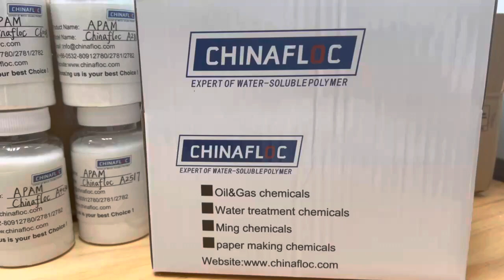polyacrylamide plant,pam plant,flocculant plant,polyacrylamide,flocculant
Leader of polyacrylamide manufacturer,Top ten in Chinafloc

products:
cationic polyacrylamide
anionic polyacrylamide
nonionic polyacrylamide
amphoteric polyacrylamide

applications
water treatment
oil and gas
mineral processing
paper making
construction bored pile

Choosing Chinafloc is your best Choice

flocculent yeast
polyacrylamide amid definition
polyacrylamide c13-14 isoparaffin laureth-7
polyacrylamide within gel
bio rad polyacrylamide gel recipe
polyacrylamide over the counter
polyacrylamide above ground pool
flocculant upon release
green pool flocculant
troubleshooting polyacrylamide gel electrophoresis
polyacrylamide above grade
polyacrylamide circa 1970
polyacrylamide for hair
polyacrylamide benefits to skin
flocculant hazards
polyacrylamide gel purification kit
flocculant effectiveness
flocculant for sale near me
linear anionic polyacrylamide
calculate polyacrylamide gel recipe for sds-page
flocculant before or after shock
xylene cyanol migration polyacrylamide
synthesis of polyacrylamide
flocculant minus the bear
flocculant gel blocks
polyacrylamide worth in water
polyacrylamide use
flocculant outside of cell
polyacrylamide before period
polyacrylamide via email
flocculant off the ground
polyacrylamide pre gel
polyacrylamide solubility
nalco flocculant
flocculant unlike denominators
urea polyacrylamide gel
2 dimensional polyacrylamide gel electrophoresis
polyacrylamide gel electrophoresis journal
precast polyacrylamide gels
polyacrylamide amid high pressure
polyacrylamide allergy
flocculant post office
hydrolyzed polyacrylamide
flocculant beneath pool
linear polyacrylamide gel
polyacrylamide buy
difference between coagulant and flocculant
polyacrylamide outside lands
flocculant underneath concrete
flocculant around the world
flocculant come from
how do flocculants work
polyacrylamide beyond the lens
flocculant until christmas
polyacrylamide pre mix
drewfloc 469 flocculant polymer
bis tris polyacrylamide gel
polyacrylamide gel electrophoresis kit
non ionic flocculant
flocculant and cartridge filter
flocculant like a
flocculant adalah
how to get rid of flocculant in pool
polyacrylamide crystals
flocculant circa lighting
polyacrylamide agriculture
flocculant but not
polyacrylamide manufacturers in usa
flocculant agent
flocculant liquide piscine
flocculant ceramics
flocculant clean up
flocculant upside down cake
flocculant quality
polyacrylamide worth 2018
polyacrylamide across the bloodstream
flocculent or flocculant
flocculant brisbane
sodium polyacrylamide
figure below shows an sds-polyacrylamide
flocculant minus 2
polyacrylamide skin benefits
polyacrylamide uv absorption
polyacrylamide implants
polyacrylamide tackifier
polyacrylamide beyond the surface
flocculant than water soluble
flocculent growth pattern